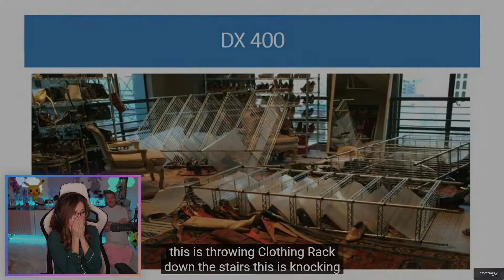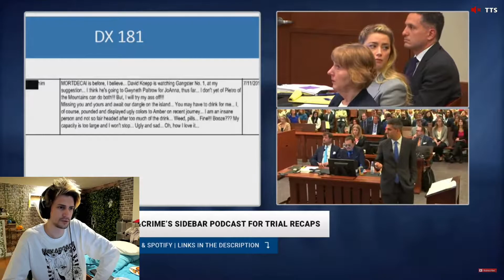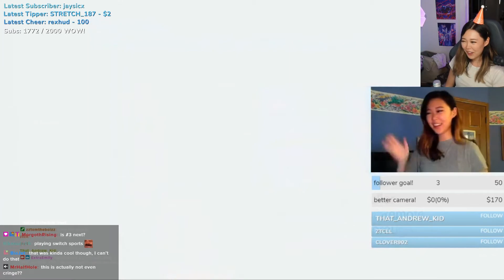Twitch Clips of the Day #7 (xQc, Pokimane, Forsen)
Twitch Clips:
0:00 Tarik on viewers watching Twitch (Tarik)
0:30 Jesus interrupts KPOP dance (JOEYKAOTYK)
1:16 Cat understands when she's ending the stream and runs for attention (Kalei)
1:46 Combo Breaker NA vs EU Tekken match has shocking ending (SpeedkicksATL)
2:19 Poki admits to being an abuser according to Amber Heard's lawyer (Pokimane)
2:32 Gigachad Jo popping off SKRRRRRA PAPAPA (Charming_Jo)
3:30 Amber Alert goes off in court room during closing statements (xQc)
4:07 Forsen runs into a supa soldier (Forsen)
4:52 ExtraEmily reacts to getting her third follower on her 2 year anniversary (ExtraEmily)